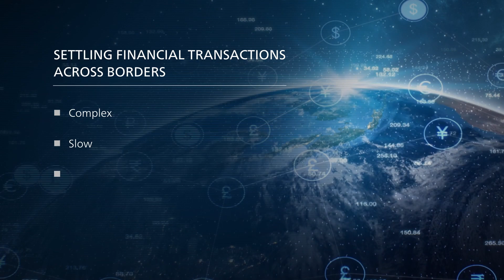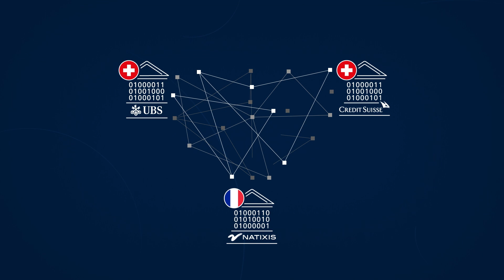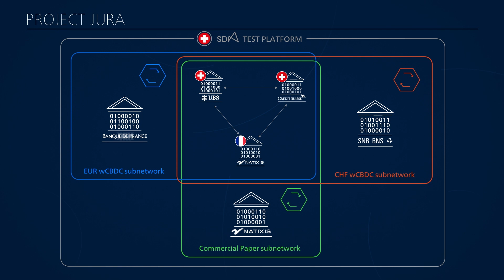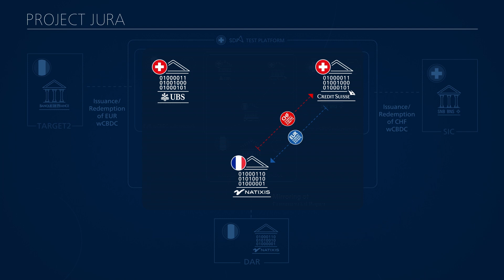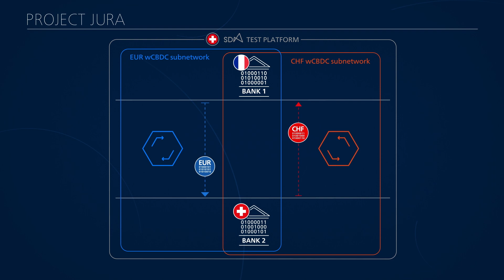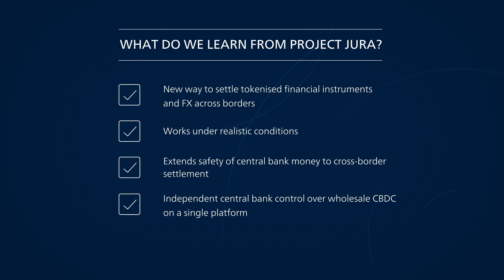Project Jura - Cross-border settlement using wholesale CBDC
Jura explores the direct transfer of euro and Swiss franc wholesale central bank digital currencies (wCBDCs) between French and Swiss commercial banks on a single DLT platform operated by a third party. Tokenised asset and foreign exchange trades are settled safely and efficiently using payment versus payment (PvP) and delivery versus payment (DvP) mechanisms.